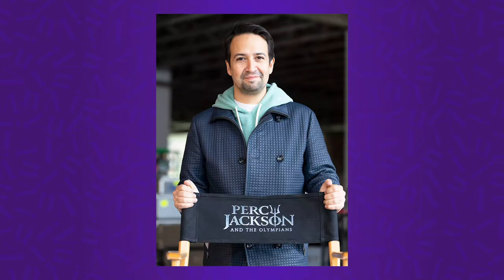ESTÁ MUITO FIEL! - Análise do EP. 1 e 2 de PERCY JACKSON E OS OLIMPIANOS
VIU! Percy Jackson e os Olimpianos chegou com tudo na Disney+ e óbvio que eu vim comentar cada detalhe com vocês! Se prepara pra essa série de vídeos de análise, porque vai ser dos Deuses!

Veja também minha série lendo os livros de PERCY JACKSON pela primeira vez: